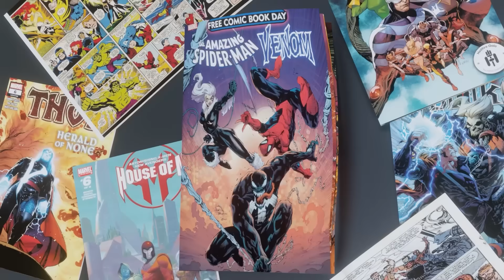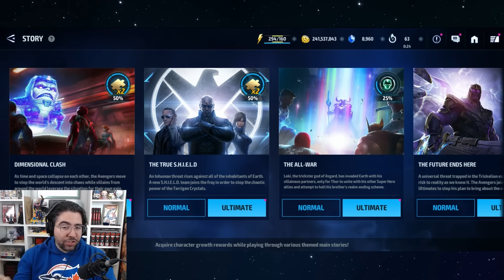1 change made my account 10x BETTER - Marvel Future Fight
this is an mff video about spending your energy as efficiently as possible